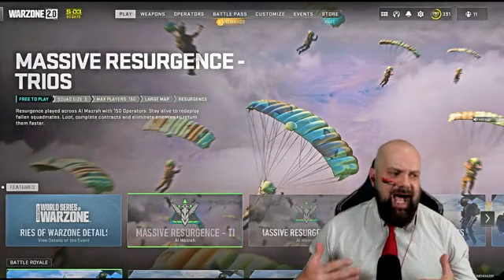On the cave wall are large and small rocks protruding jaggedly